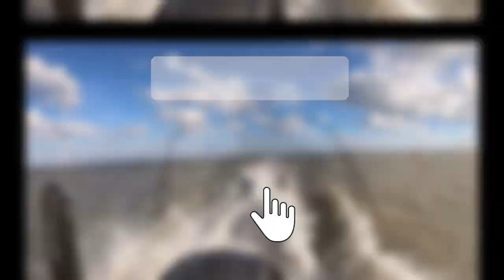Fishing South Padre Island Laguna Madre in November 2020!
The bay was on FIRE as my daughters and I brought in Red and Black Drums, along with speckled trout.
Book your fishing trip and start building beautiful memories with your family.

Hitch & Shackles:

Recovery straps:

Max Trax recovery boards:

Off-road Air compressor tire deflator:

Car Battery Charger:

HOW I MAKE MY VIDEOS:

My dashcam:

My Gopros:

My microphones:

My drone & drone accessories:

My Software:

My Computer:

My camera mounting gear:

My Sunscreen

Ditch lights:

Carwashing/Salt Removal:

Weather Tech Mats:

CAMPING EQUIPMENT:

My Gazelle T-4 Tent:

My generator & solar power station:

My Coleman Stove:

My coffee maker:

My privacy Tent:

My two-way radios:

My spotlight:

My Headlamp:

My camping tableware:

My Toilet situation:

My shower hose:

My collapsible water bags:

My collapsible bucket:

My KingCamp folding table:

My knife:

My beds:

My propane refill adapter:

SOLO SKIFF:

Rigging Accessories: